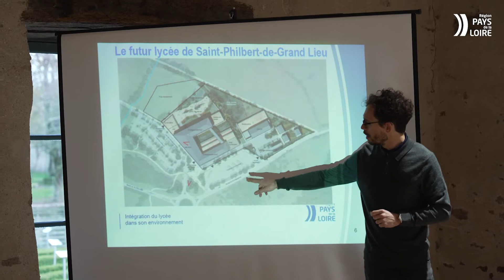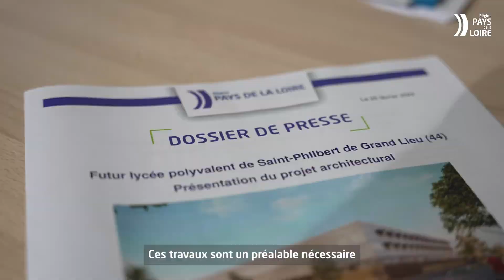Présentation du projet architectural du futur lycée polyvalent de Saint-Philbert de Grand Lieu (44)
L’implantation d’un nouveau lycée et d’un complexe sportif à Saint-Philbert de Grand Lieu entre dans une phase concrète. André Martin, vice-président de la Région en charge de la formation, des lycées et de l’orientation, a présenté les contours architecturaux du projet.